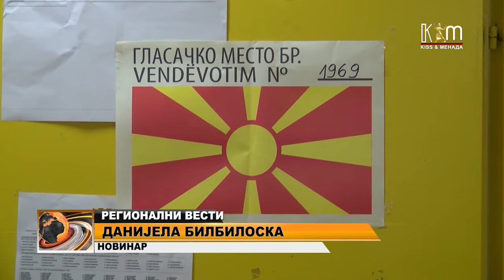Тетовци денес повторно гласаa за членови на Советот на Општина Тетово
Oценка дека изборниот процес се одвива мирно и во демократски услови